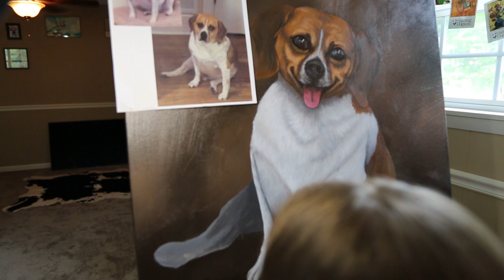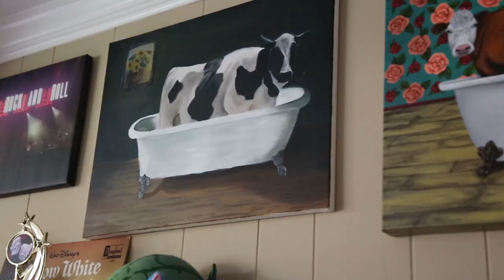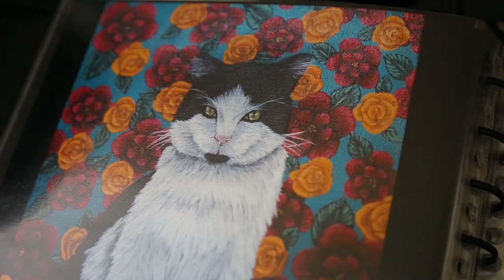Find Your Joy - M Watson Studio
A local Alabama artist shares her inspiration that sparked her iconic art style, and the story behind her journey through life as an artist.